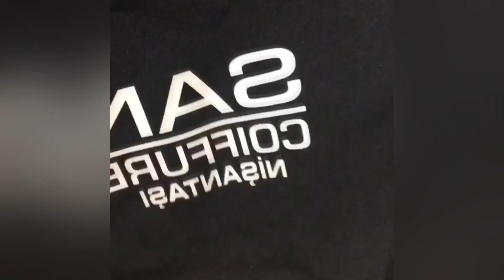Top Amazing Hair Transformations by eren_coll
“Nothing makes a woman more beautiful than the belief that she is beautiful.”

This youtube channel about: Beauty, Makeup, Hairstyles ,Makeup Tutorials, Hairstyles tutorials, Before and After, contour and highlight, skin makeup, Hair color transformation, Haircut, Nail art designs, How to contour, Smokey eye makeup, Hair extension transformations, Beauty Hacks, Hair transformation, Braid hair, Hairstyles compilation, Lip art, Long hairstyles, Bridal hairstyles, Lips compilation, Smokey eyes...